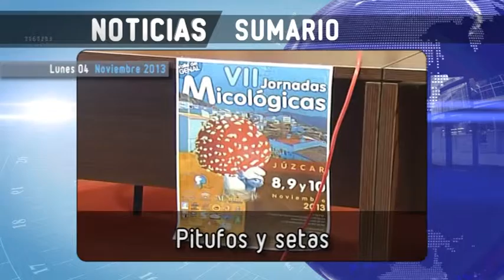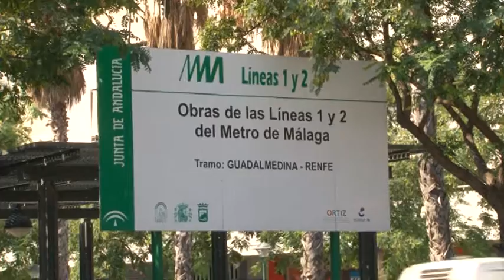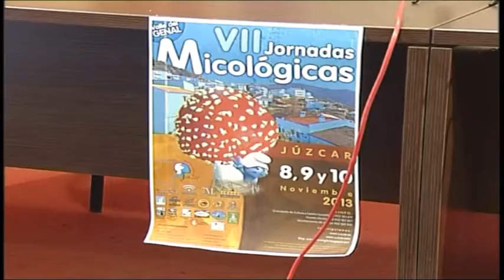Informativo Ondaluz Málaga - Lunes 4 de noviembre de 2013